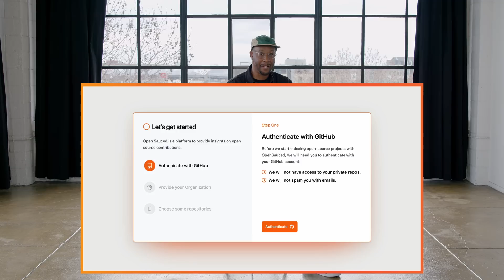Why Open Source?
Connect your GitHub to OpenSauced and recommendations on places to contribute

OpenSauced is the open source intelligence platform for developers and maintainers. Unlock the power of open source with project insights by the slice.